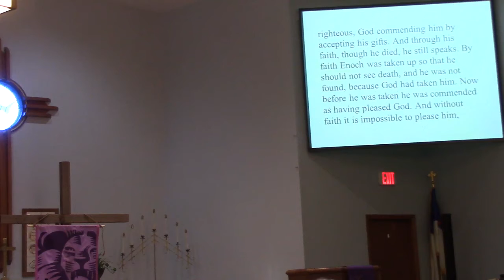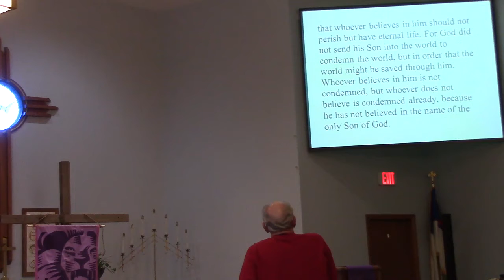Sermon 3 8 20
Flesh and Spirit, Light and Dark